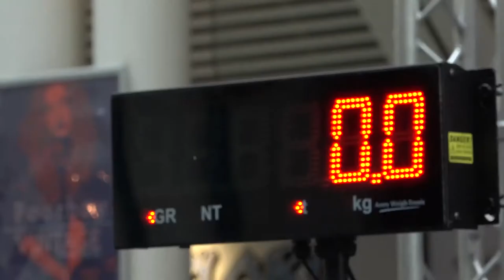McDonnell versus Vargas the weigh in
McDonnell and Vargas go face to face ahead of their fight in Hull this weekend.